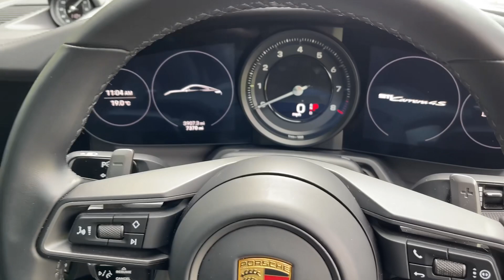Porsche 992 C4S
B&M Sports & Prestige Cars is part of the TG Holdcroft Group of Companies and are delighted to offer for sale this beautifully presented Porsche 911 (992) Carrera 4S PDK. This is a UK car supplied new by Porsche Centre West London. The car looks stunning in special paint of Dolomite Silver Metallic with Black leather interior. The car is powered by the incredible 3.0 6 cylinder engine giving you 443BHP, giving you amazing performance, and like every 911, it drives brilliantly too. The car has an excellent standard spec which includes; CRUISE CONTROL, SPORTS SEATS, PORSCHE COMMUNICATION MODULE, AUTO DEPLOYING REAR SPOILER, PASM, LED HEADLIGHTS & MUCH MORE! What makes this car stand out is the options of; ADAPTIVE SPORTS SEATS PLUS ELECTRICAL 18-WAY WITH MEMORY PACKAGE - SPORTS EXHAUST SYSTEM - 20IN FRONT 21IN REAR ALLOY WHEELS RS SPYDER DESIGN - SPORT CHRONO PACKAGE INCLUDING MODE SWITCH - ELECTRIC GLASS SLIDE AND TILT SUNROOF - INTERIOR PACKAGE CARBON MATT - BOSE SURROUND SOUND SYSTEM - PARKASSIST FRONT AND REAR WITH REVERSING CAMERA  - AUTOMATICALLY DIMMING MIRRORS WITH INTEGRATED RAIN SENSOR - PRIVACY GLASS - ELECTRICALLY FOLDING EXTERIOR MIRRORS - HOMELINK - POWER STEERING PLUS - PORSCHE CREST ON HEAD RESTRAINTS! The car is in stunning condition both inside and out and must be seen to be appreciated. The car is 100% HPi clear and comes with the remainder of the manufactures warranty till November 2023 and topped up to give you a full 6 months total comprehensive warranty. Part exchange and finance are available and all major credit and debit cards accepted. HD pictures and video on our website. A STUNNING CAR!